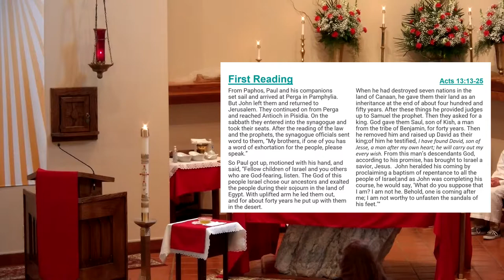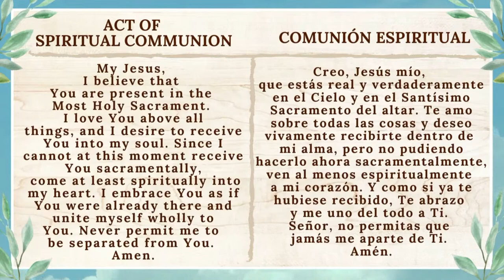Confirmation Ceremony April 29, 2021 | with Bishop Myron Cotta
Join us here on Youtube every Sunday for our live Masses.

Mass on Sundays at 9:15 am in English and at 11:30 am in Spanish.